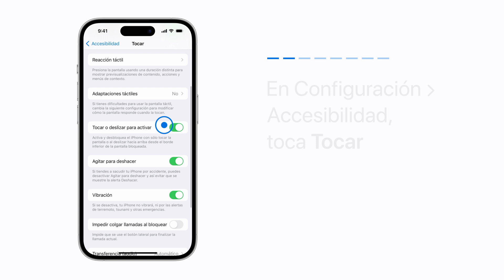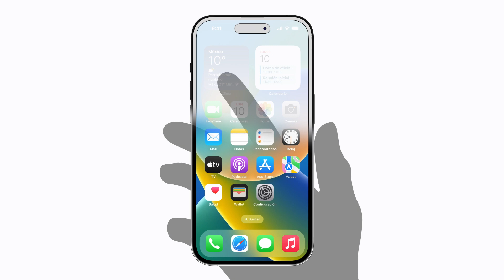Cómo usar Toque posterior en el iPhone | Soporte técnico de Apple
Toca dos veces. Toma una captura de pantalla. O ve a la pantalla de inicio. O abre el Centro de control. Puedes configurar Toque posterior para realizar una acción al tocar dos o tres veces la parte posterior del dispositivo.

Para obtener más información sobre este tema, visita los siguientes artículos:
Tocar la parte posterior del iPhone para realizar acciones o funciones rápidas